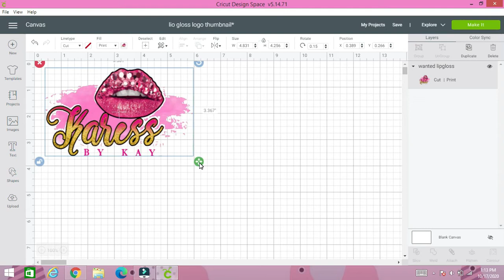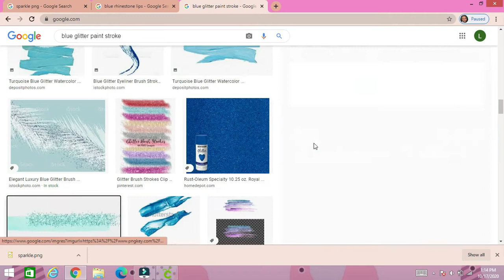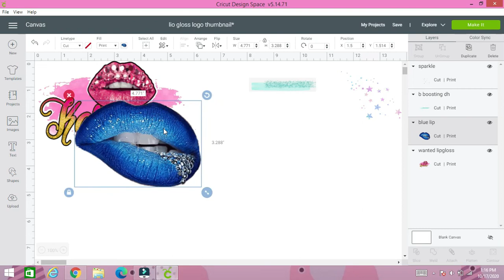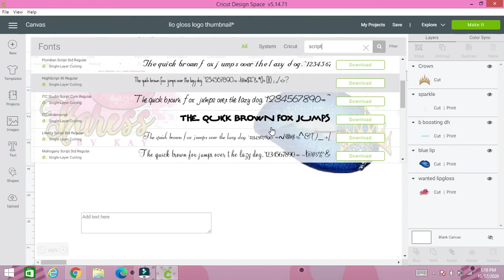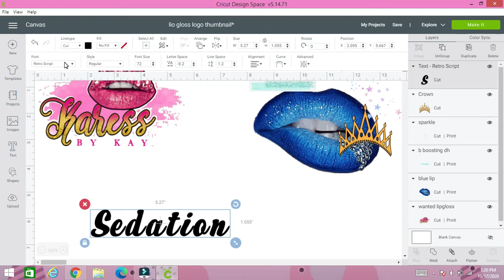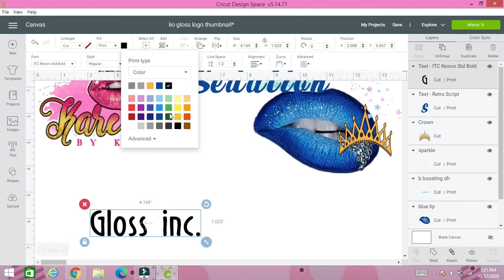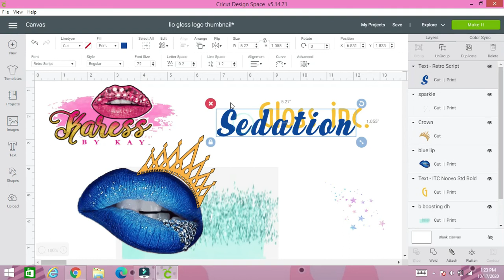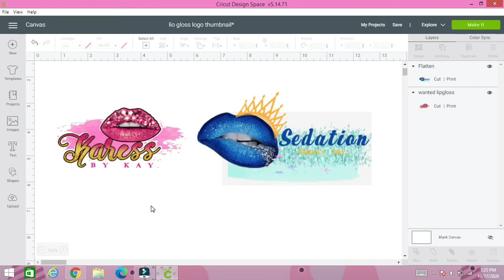Quick & Easy Logo l Cricut design space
In today's video will be making a logo for a client. Logos can come be turned into any shaped stickers as well.